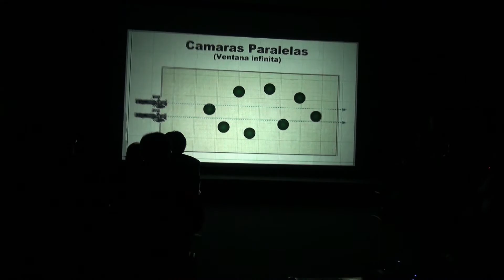Seminario 3D Universidad Católica de Chile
Seminario sobre cine digital y cine 3D dictado por Sergio Neuspiller en Septiembre de 2010 en la Facultad de Comunicaciones de la Universidad Católica de Chile.